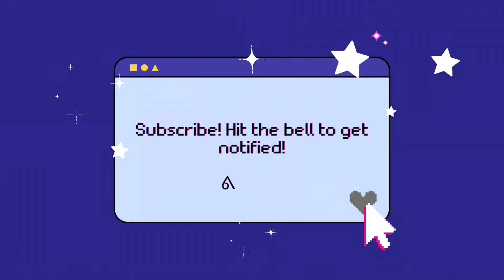Digital Speedpaint- Morrigan Aensland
Welcome the channel, More videos coming soon! ᕙ(`▿´)ᕗ

Tools:
Software: Procreate